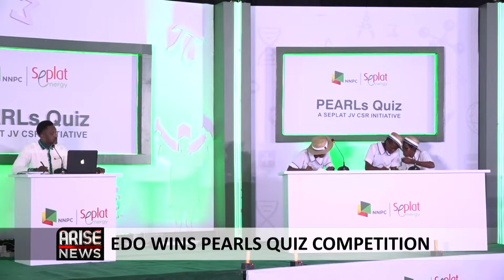EDO WINS PEARLS QUIZ COMPETITION